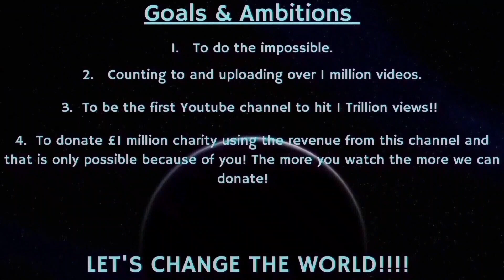Counting to ONE MILLION!!, This is Number 86,844